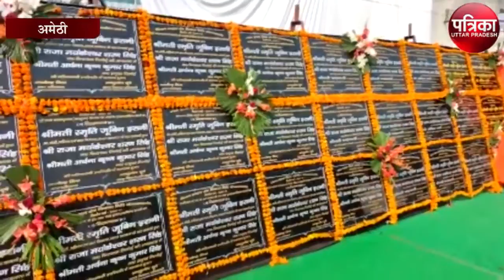कांग्रेस होता तो 14 लाख लोगों को न मिलता मुफ्त राशन व कोरोना टीका - स्मृति ईरानी